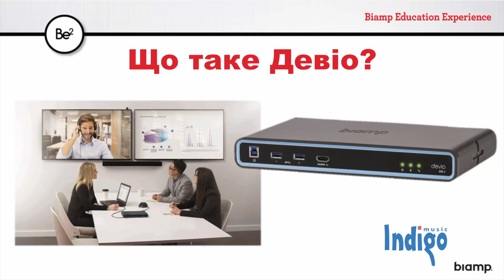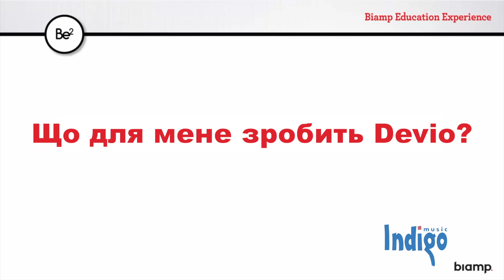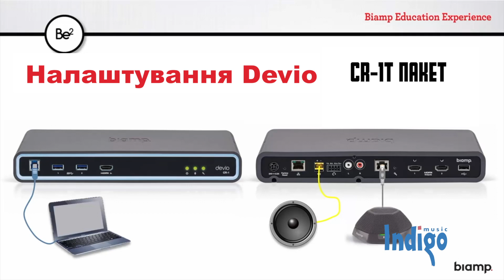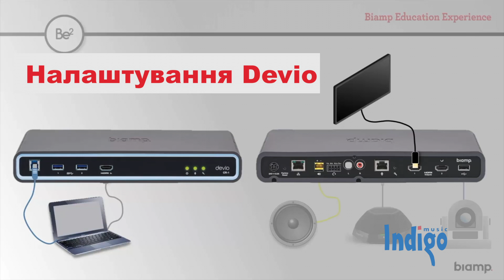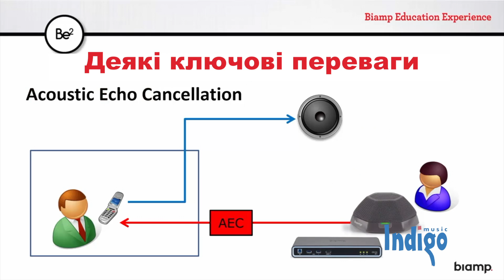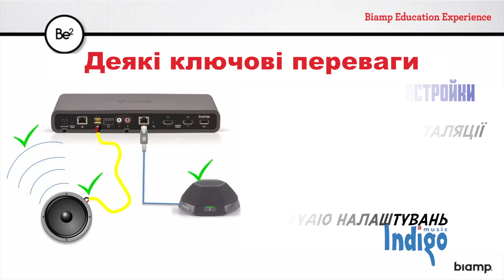Що таке Devio?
Devio – це компактна док-система для конференц приміщень, яка дозволяє швидко і просто під’єднувати аудіо/відео апаратуру і працює з новітніми і популярними веб рішеннями для конференцій.